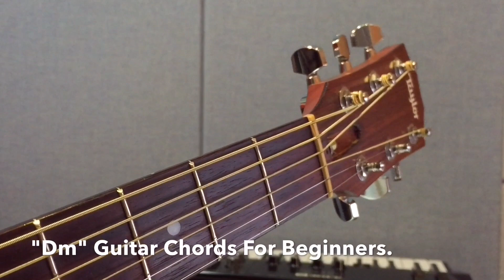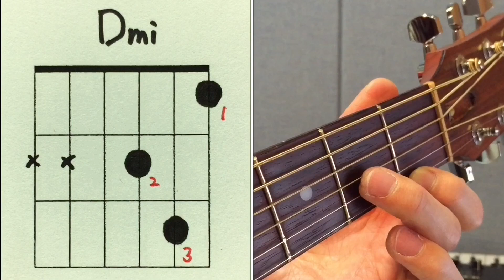[하루10분 통기타] Dm코드 소리 & 모양 (초급) Dm chord guitar lesson / 통기타 독학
안녕하세요! 유튜브 기타 레슨체널 "holyssun" 입니다. 🤩 🥳
Dm코드는 은근히 잡기 힘든? 코드입니다. 😰
특히 처음 하시는 분들은 이게 가능해? 이럴 수 있지요. 😭
그래서 제가 중요한 점 몇가지를 영상에 잘 설명을 해놨습니다.
보시면서 연습하시면 도움이 많이 될 것입니다.
특히 뮤트, 이 뮤트가 어려울 것 같습니다.
그래도 천천히 정확하게 연습을 하면 되니 걱정마세요!!
영상속에 제가 다 설명을 해놨으니 연습에 참고해 보세요.
기타 연습에 도움이 되셨으면 좋겠습니다.
연습을 하시면서 궁금한 점 생기시면
언제든지 댓글로 질문주세요! 확인 후 답 달겠습니다! ^^
감사합니다 !